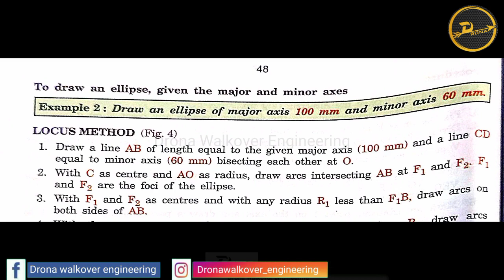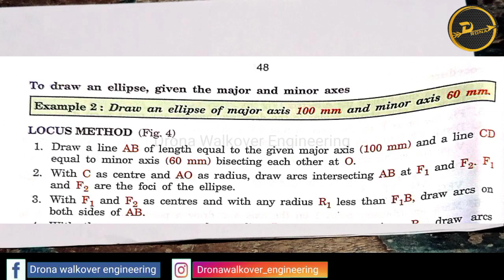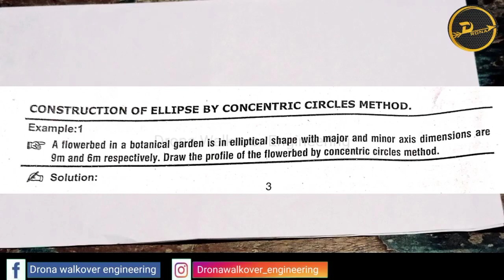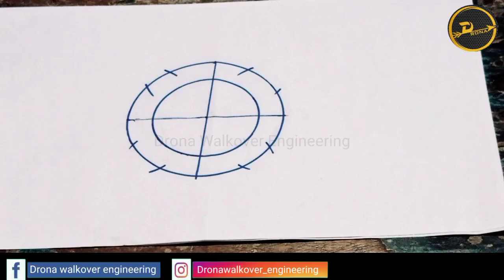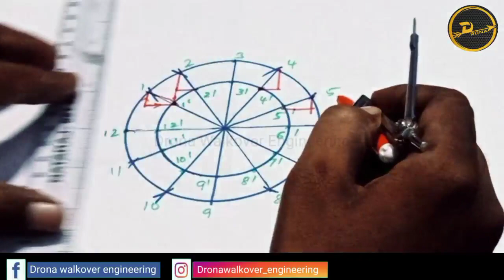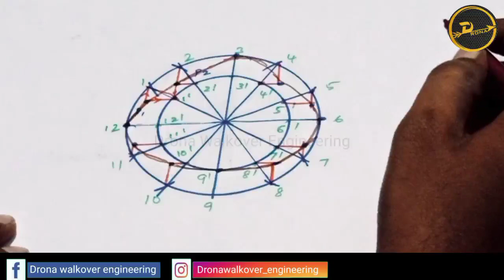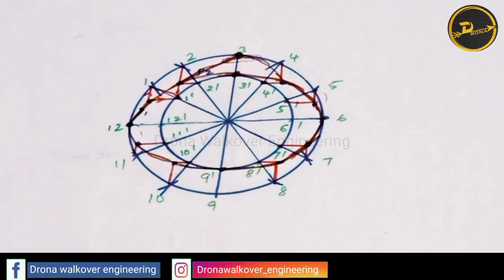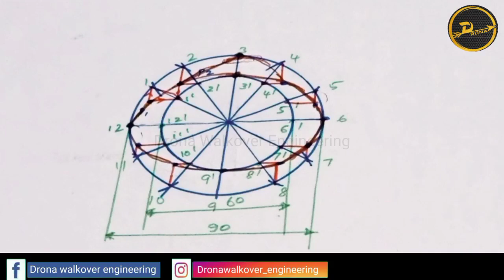Ellipse by Concentric circle Method | Ellipse engineering drawing in tamil | Drona Walkover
In this video I shown how to draw a ellipse by concentric circle method in step by step manner.

ellipse engineering drawing
ellipse engineering drawing in tamil
ellipse drawing in tamil
ellipse by arc of circle method
ellipse by directrix focus method
ellipse by eccentricity method in tamil
ellipse engineering graphics
ellipse engineering graphics in tamil
ellipse by concentric circle method in tamil
how to draw ellipse in engineering graphics  in tamil
how to draw an ellipse
how to draw an ellipse using arc circle method
engineering graphics  in tamil
engineering graphics for first year diploma
engineering graphics for first year engineering in tamil